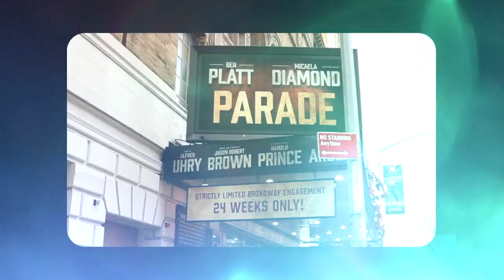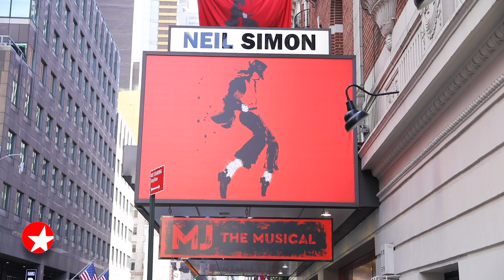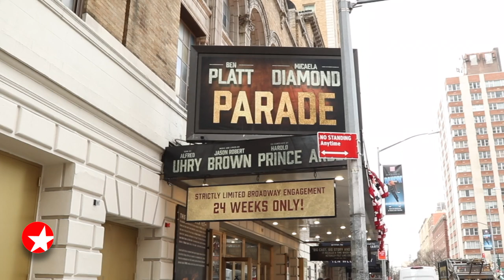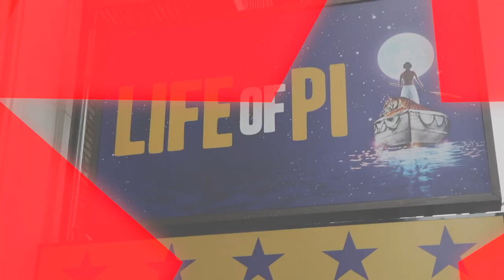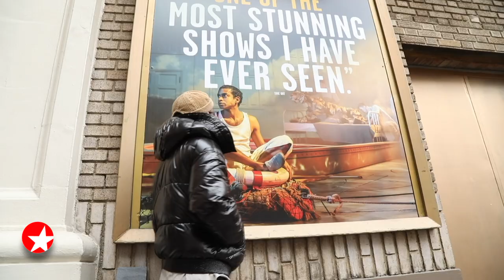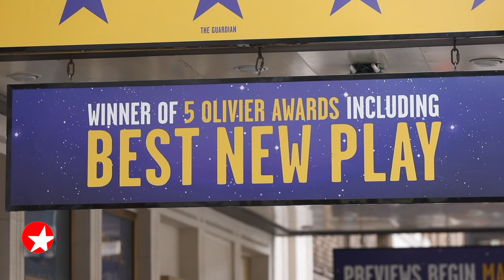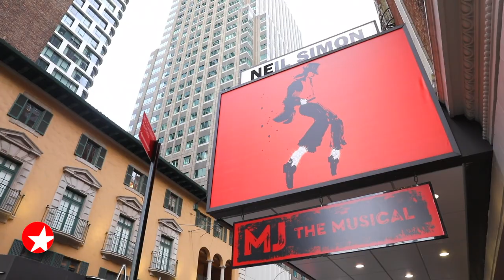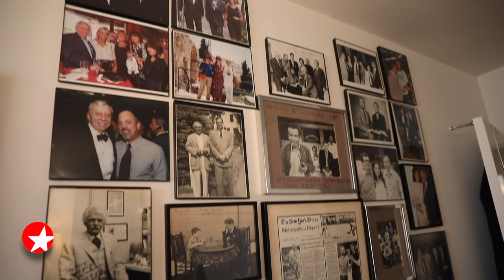The Broadway Show with Tamsen Fadal: 3/18/23 - Jessica Chastain, Micaela Diamond and More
Featured this week:

- Hit the red carpet with Oscar winner Jessica Chastain, Arian Moayed and more on opening night of A DOLL'S HOUSE.
- Broadway.com Editor-in-Chief Paul Wontorek takes a stroll with PARADE leading lady Micaela Diamond.
- Learn about James Ijames’ Pulitzer Prize-winning play FAT HAM as it readies for its Broadway bow.
- Get to know Broadway newcomer Hiran Abeysekera, the star of the stage adaptation of LIFE OF PI.
- Correspondent Charlie Cooper chats with MJ THE MUSICAL standout Ayana Jackson.
- Jessica Azenberg sits down with her father and nine-time Tony winner Manny Azenberg to talk about chronicling his incredible career in her book, STORIES MY DAD TOLD ME.